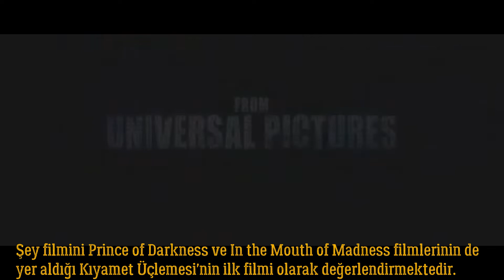ŞEY - The Thing | Bilim kurgu-Korku | Film Özet ve Analizi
John Carpenter imzalı bu tekrar yapımı, John W. Campbell Jr.’ın esin kaynağı olan öyküsü Who Goes There?’e daha sadık bir uyarlama. Carpenter New York’tan Kaçış yıldızı Kurt Russell’a bir kez daha şans vererek ne kadar yerinde bir seçim yaptığını kanıtlıyor.

  İlk vizyona girdiği sırada gişede çuvallayan gerilim dolu film, giderek kültleşerek hak ettiği kült mertebesine kısa sürede ulaştı ve yeni bir bilim kurgu / fantastik yapımların  öncülüğünü yaptı